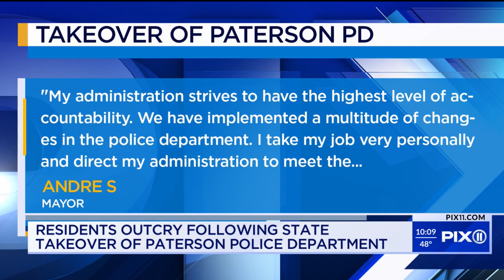Emotional city council meeting, state took over Paterson Police Department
Battles over parliamentary procedure, politics and frustration over the embattled police department all bubbled to the surface during a Tuesday night city council meeting in Paterson, N.J.